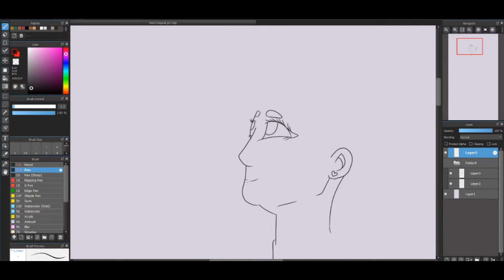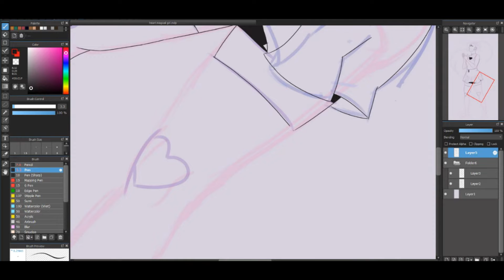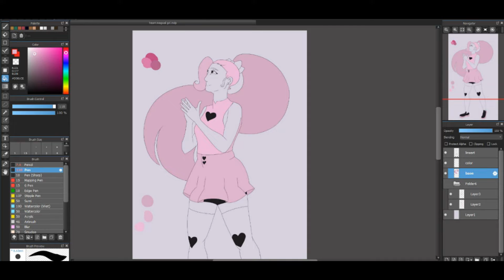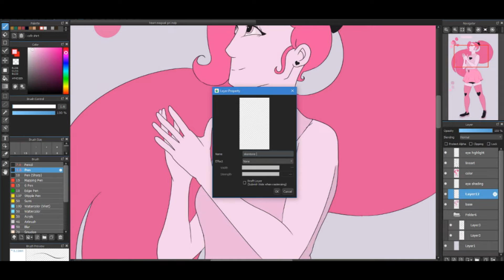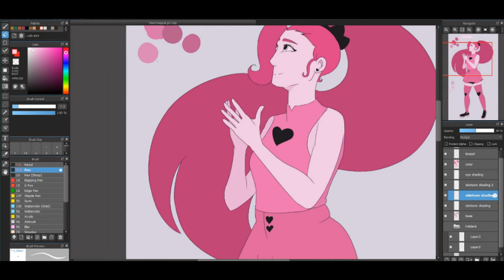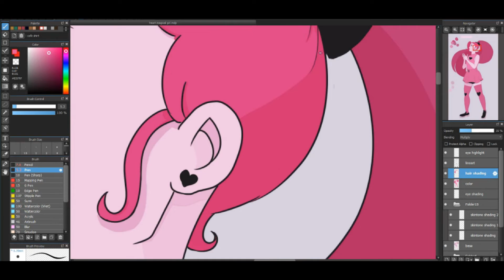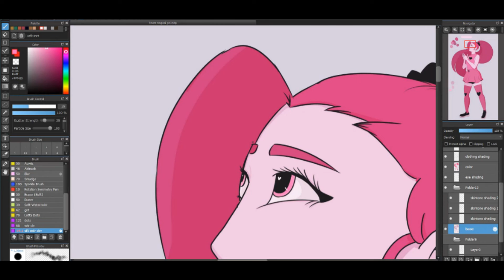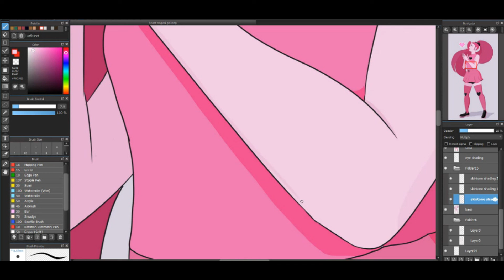Heart Magical Girl ||Speedpaint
Finished product from a Twitch stream!
Speaking of Twitch. I realized I like streaming? Follow me there if you would like :)